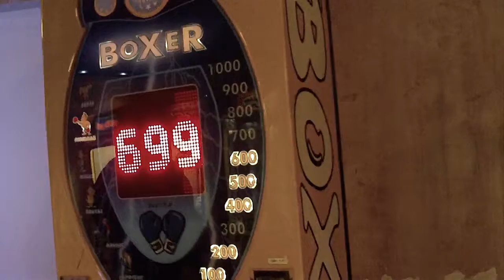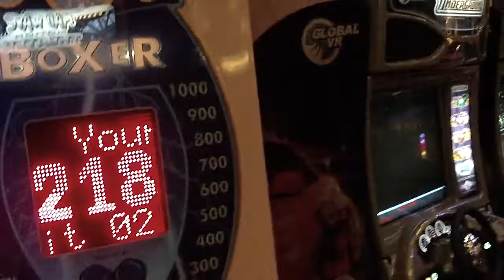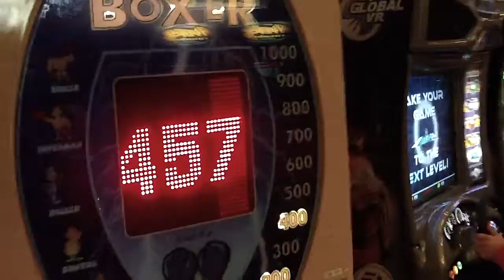Spielhalle mit den Jungs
Spielhalle im Ferienpark Weerterbergen ,Niederlande.